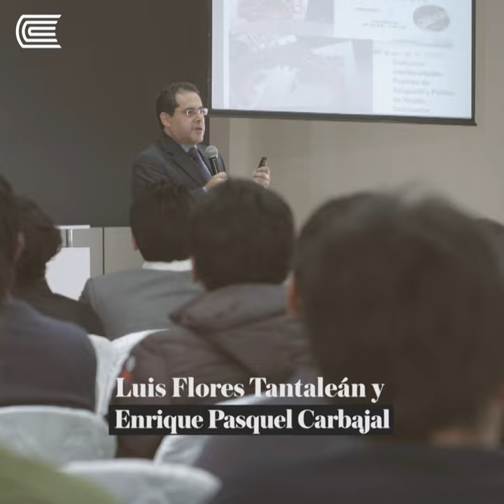Capítulo Estudiantil de Ingeniería Civil - UC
9 estudiantes de la carera de ingeniería civil conforman el Capítulo estudiantil de la Universidad Continental, quienes juramentaron como miembros de American Concrete Institute.